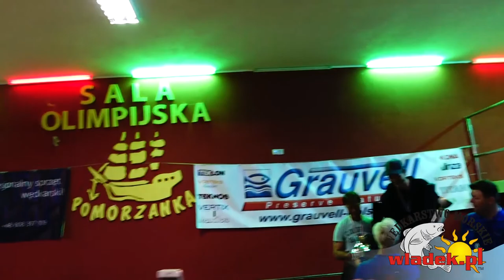WładekTV - International Grauvell Cup - Władysławowo 2017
Kolejny Grauvell za nami :) A działo się i to sporo... Gratulujemy Michałowi i Mirkowi stanięcia na podium! ... teraz trzeba opatentować jakiś sposób by przegonić Niemców :)

PS: pomyliłem się z tą zapowiedzią. Tegoroczny Grauvell nie był zaliczony do Złotej Ligi.